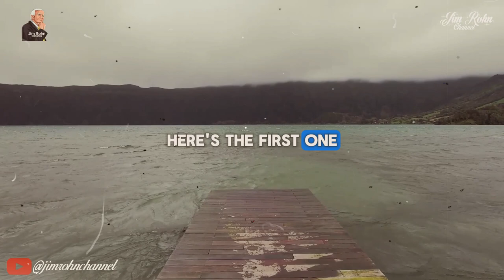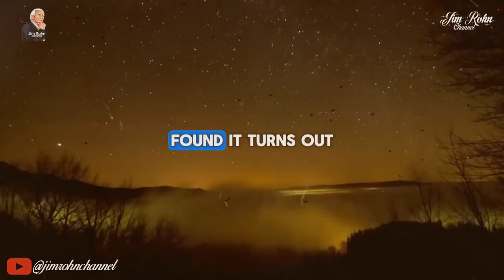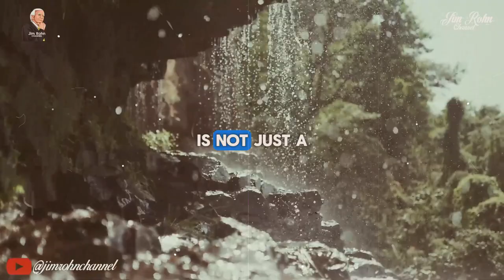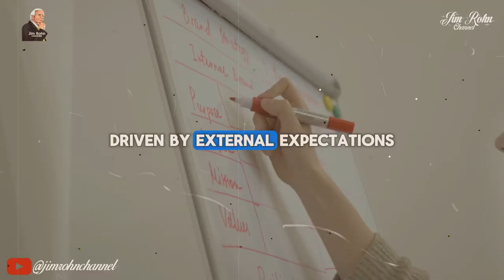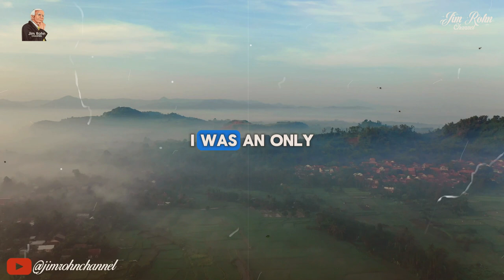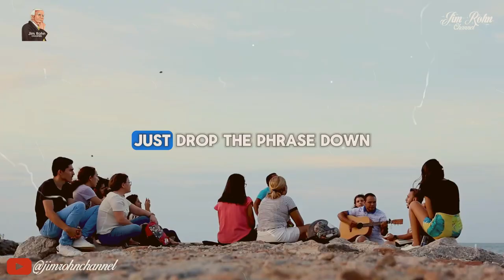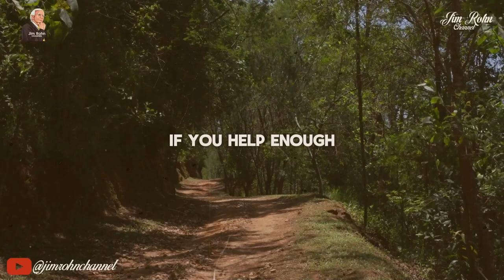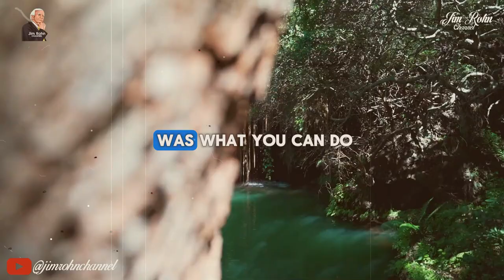Jim Rohn - Stop Wasting Time - Jim Rohn's Best Advice on Time Management